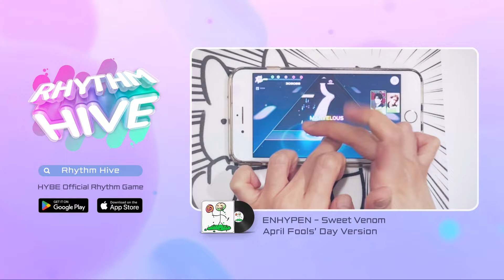[Rhythm Hive] ⏯️April Fool’s Day Songs GM Play Video 4⏯️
Sweet Venom (AFD Ver.)
곡 초반부터 느껴지는 급박한 긴장감! 두근 두근 -
The tension feeling from the beginning of the song! Pit-a-Pat
曲の序盤から感じられる緊迫した緊張感！ ドキドキ！